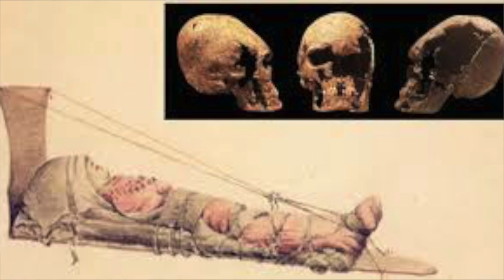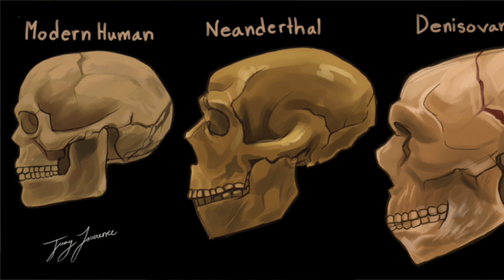We Elongated our Heads to be like Denisovans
Today i want to talk about the elongated heads that have been found all over the world.  When I say all over the world, I truly mean it.  Intentional cranial deformation predates written history; it was practiced commonly in a number of cultures that are widely separated geographically and chronologically, and still occurs today in a few places, including Vanuatu.
Intentional cranial deformation predates written history; it was practiced commonly in a number of cultures that are widely separated geographically and chronologically, and still occurs today in a few places, including Vanuatu.  Artificial cranial deformation or modification, not merely because they thought it was beautiful, or for social placement in society but because they revered a race of people that perhaps physically displayed this trait.  My guess is that maybe it was Denisovans, or maybe another race, but people saw that those from the other race with conical heads, were mentally superior to us.  We emulated them, wanting to be as intelligent, trying to change our appearance to look more like them hoping that the physical change they were making to their craniums would somehow increase their brain power.